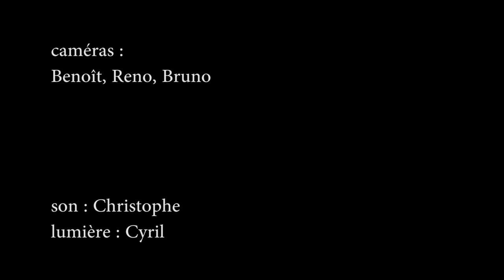Pascal Bouaziz 'Que du bruit' 02/04/17 Paris, La Scène du Canal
mise en chanson d'après des textes de Clément, Karima &...  par pascal Bouaziz (Mendelson...) & Eloïse Decazes (Arlt...)